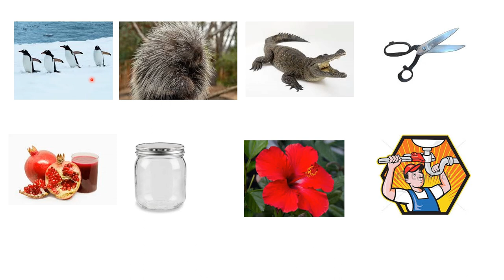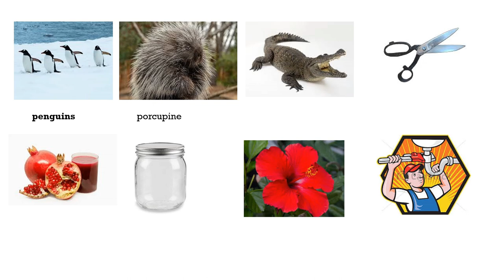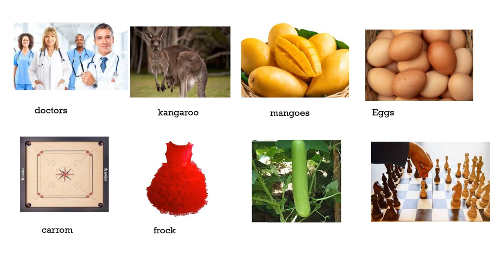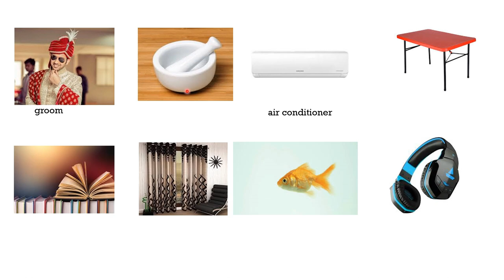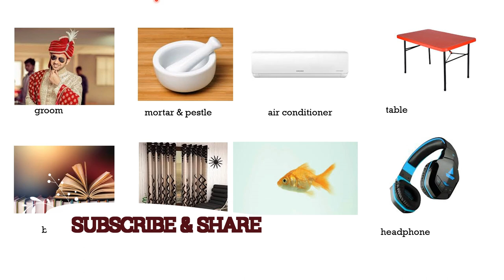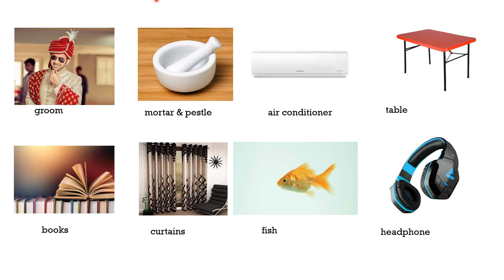Duolingo English Test : Mostly asked vocabulary with PICTURE IMAGE. List 2 Hetal's Cornerstone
Hii Friends,
If you are planning to appear for Duolingo English Test or Ielts Academic / general training you must know correct spellings/ vocabulary otherwise definitely you will cut your marks & reduce your bands score.
so prepare new vocabulary with picture image  & improve your English.